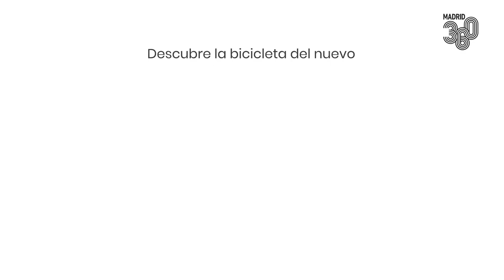Características de la nueva bicicleta de bicimad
El nuevo modelo, E-FIT fabricado en aluminio reciclado, presenta un diseño más manejable, ergonómico y robusto que mejora sustancialmente la experiencia del usuario.

Con un motor de 250W en posición central, junto a la presencia de un sistema de cambios con tres marchas, proporciona una asistencia progresiva y libre de entradas bruscas; el display LCD permite conocer la velocidad y el estado de la batería; la batería, integrada en el cuadro de la bicicleta para mayor seguridad, ofrece hasta 70 kilómetros de autonomía; los nuevos frenos son de tambor evolucionado (tipo rollerbrake) e incorporan una señal luminosa que se activa en el proceso de frenado para mayor seguridad en la circulación; la cesta, más resistente, tiene un hueco específico para un bolso de mano y el sillín, cómodamente regulable en altura, presenta un diseño antivandálico.

Destacan también otras mejoras que incorporan las bicicletas como el sistema antipinchazo en los neumáticos, el mecanismo antirrobo integrado en el chasis o la integración del cableado –tanto mecánico (frenos y cambios de marcha) como eléctrico (luces e integración de la propulsión eléctrica)– en el chasis, lo que asegura la robustez y la protege contra el vandalismo.

El mantenimiento también supone un innovador avance, ya que las bicicletas ancladas a la estación se monitorizan permanentemente y la información de su estado es analizada por una herramienta de diagnóstico. Como novedad para el usuario, puede informar sobre la necesidad de revisión de una bicicleta mediante un botón físico situado en cada uno de los anclajes de las estaciones.